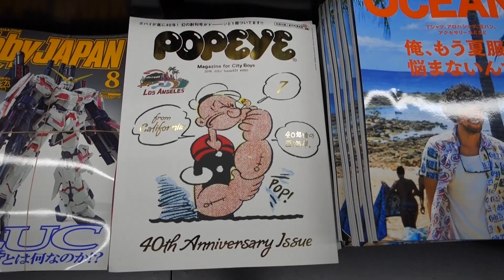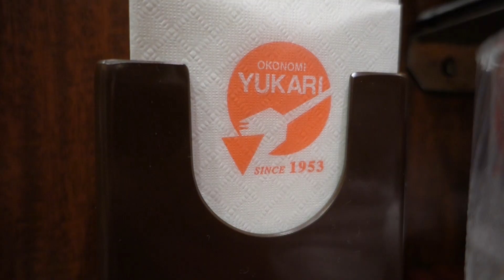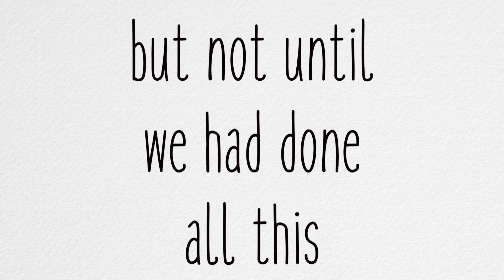14 days in Japan: Day 14 - Boyz II Men, end of the road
The final day of our trip to Japan, June/July 2016.

Please take the time to watch the rest of the playlist if you haven't already for some insight into Japan and our travelling shenanigans.

Shot using Sony DSC-RX100 iii